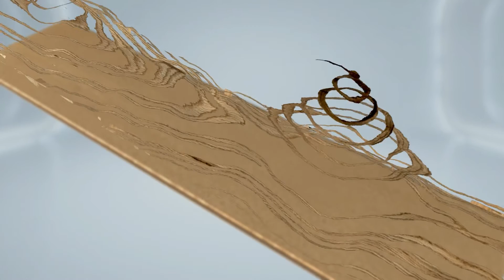Mikasa Floors - Weathered Collection